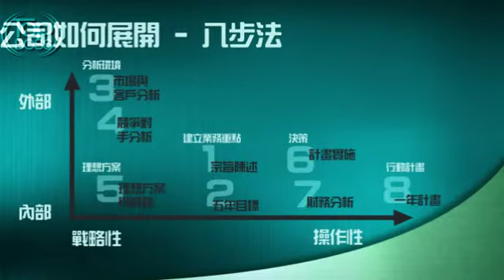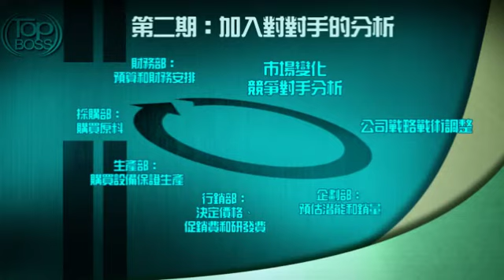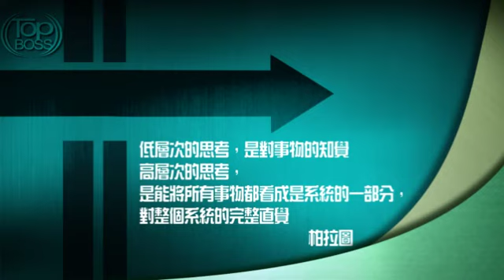08你的決策思維